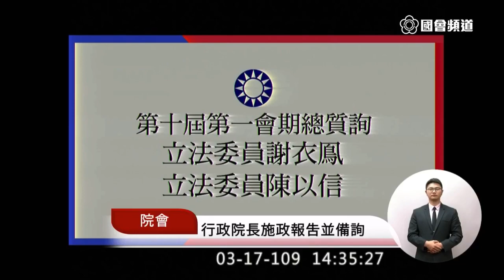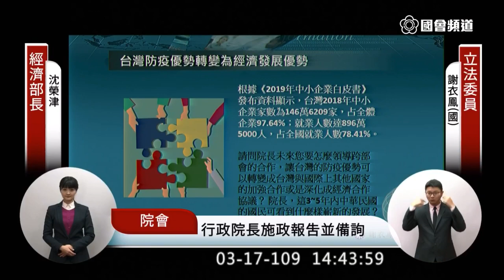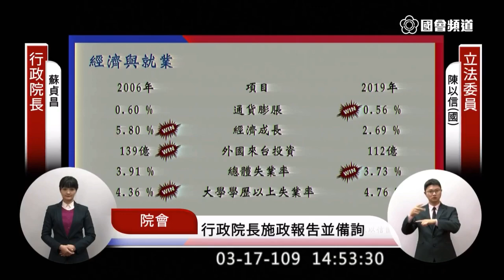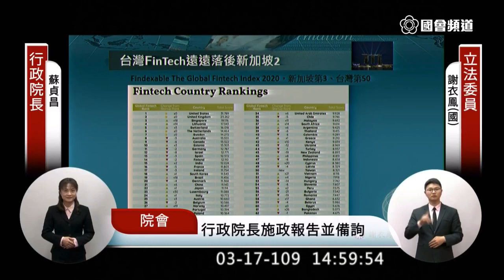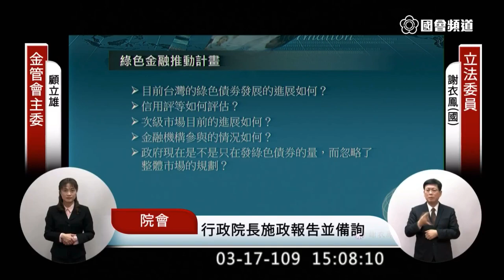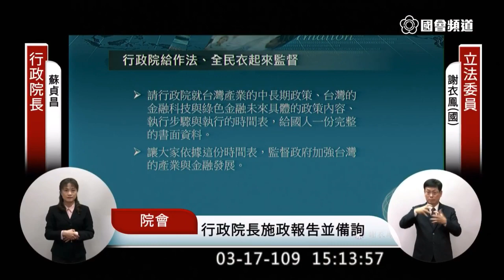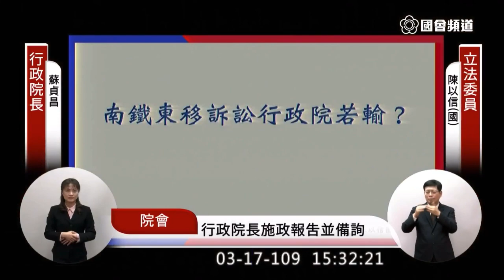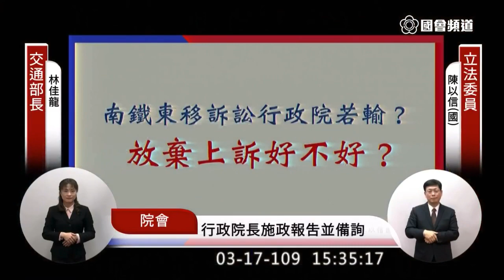陳以信 謝衣鳳 聯合質詢 蘇貞昌 完整未剪 武漢包機 南鐵東移 沈榮津 顧立雄 陳明通 林佳龍 徐國勇 ＦＩＮＴＥＣＨ 綠色產業 金融自由化 2020 03 17 院會